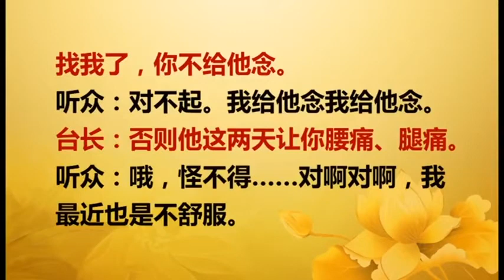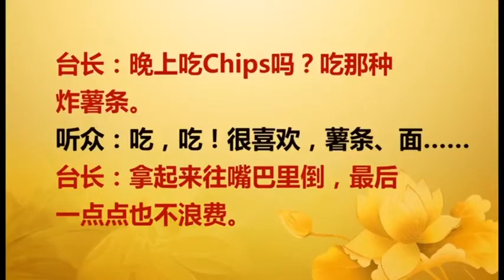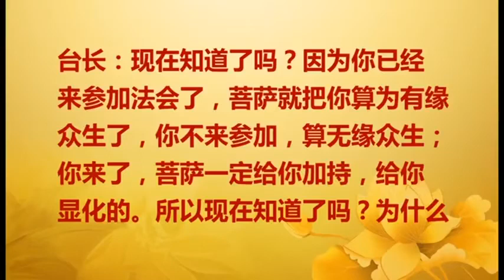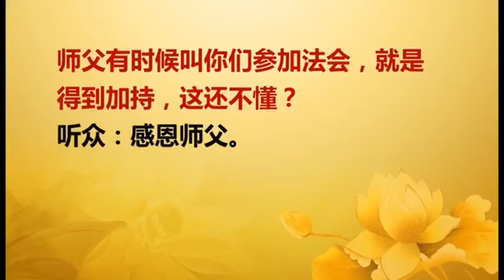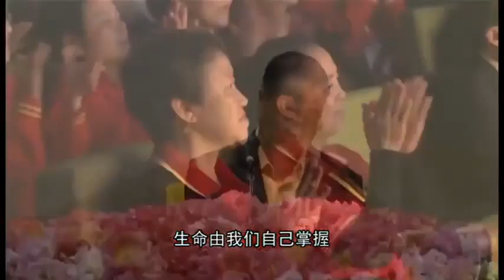【2017】 20171112 法会开示 澳大利亚墨尔本